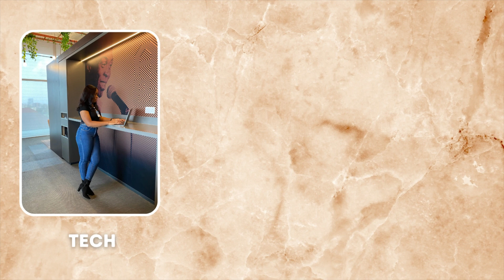STORYTIME: HOW I GOT INTO TECH (Part 1)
Hi guys!
In this video, I shared about my journey into the tech space and how I wrote my first line of code.

Also, check out my previous video if you'll like to transition into tech:

- Timestamps
0:00 Start
0:12 Childhood experiences
0:51 Getting a CS degree
1:02 Starting a course at Aptech
2:19 Joining a tech community
2:55 Starting my android development journey
4:39 Lessons from this video

Purchase a copy of my book:
Nigeria:

Frequently asked questions:
Lagos, Nigeria.
2019